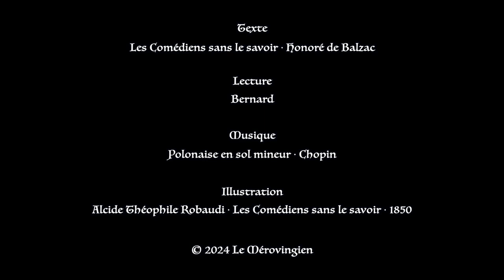Balzac ⚜ Les Comédiens sans le savoir / Livre Audio Gratuit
Livre audio gratuit et complet : Les Comédiens sans le savoir · Honoré de Balzac.

“Pour pouvoir rire de tout, il faut tout connaître.”

Gazonal se rend à Paris pour suivre un procès qui l’oppose au préfet de son département, les Pyrénées-Orientales, et qui a été transféré au Conseil d'État...

Les Comédiens sans le savoir est un roman d’Honoré de Balzac, paru en 1846.

Cette chaîne adapte en vidéo les plus beaux livres audio déjà existants en y ajoutant de la musique, une animation visuelle et un chapitrage numérique pour permettre de s'y repérer facilement.

Notre objectif est de rendre la Littérature accessible à tous gratuitement : aux malvoyants, aux étudiants, aux professeurs, aux voyageurs, à toute personne désirant user son temps libre aux humanités pour s'ennoblir l'âme et se fortifier l'esprit.

Crédits :
    Lecture : Bernard (D.P.)
    Réalisation/Montage/Mixage : Pierre-André Le Leuch